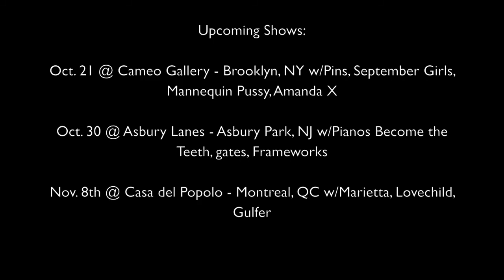Vasudeva - Punch-Reel - Live at Shea Stadium